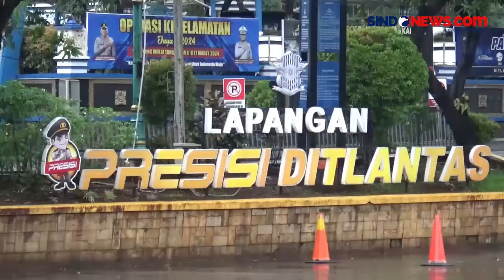Ribuan Personel Polda Metro Jaya Disebar Amankan Malam Takbiran di Jakarta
Ribuan personel Polda Metro Jaya menggelar apel siaga operasi ketupat, Selasa(9/4)malam. Apel siaga digelar untuk memastika kesiapan pengamanan perayaan Hari Raya Idul Fitri 1445 H.

Masyarakat diimbau untuk tetap mematuhi peraturan lalu lintas dan tidak menggelar konvoi berlebihan saat malam takbiran.  Bagi warga yang akan menggelar takbiran diharapkan untuk melakukannya diwilayahnya masing-masing.

Kontributor: Denhelmi Sajangbati